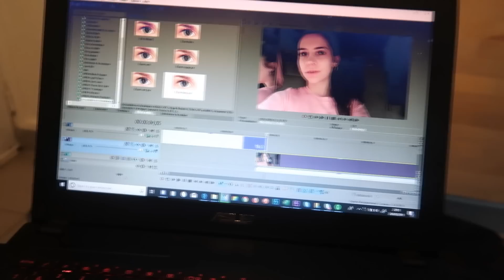🛍 | VLOG | JE FAIS LES SOLDES !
◆ Yo mes petits poussin 🐤🐣🐥, aujourd'hui je reviens pour une nouvelle vidéo, un vlog :)

MON 21 BUTTONS (retrouvez facilement tous les liens des produits sur cette plateforme)

◆ L'adresse de ma boite postale :

97 rue sauveur tobelem
13007 MARSEILLE

Outro    |  Red Hot Chili Peppers - Scar Tissue (Nto Remix)

S n a p c h a t    |   loustiquee

Love ♥